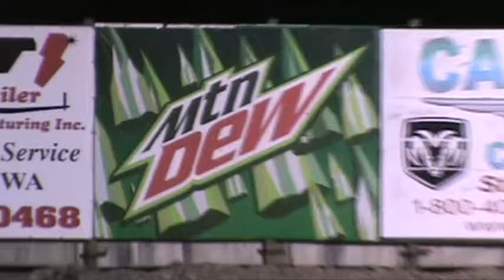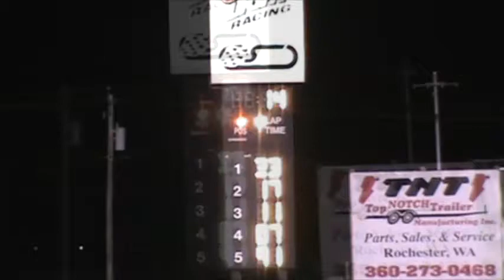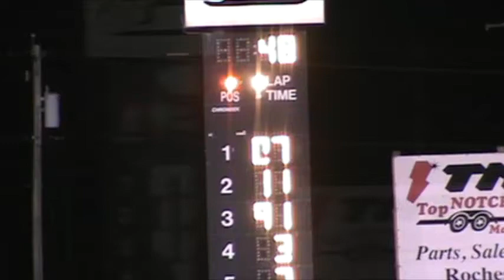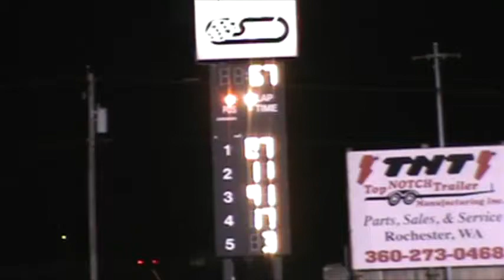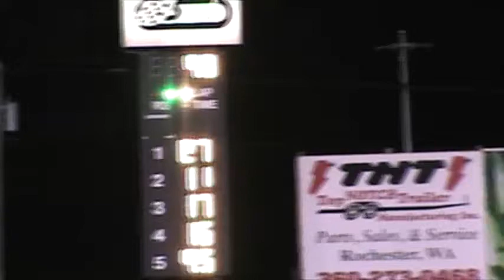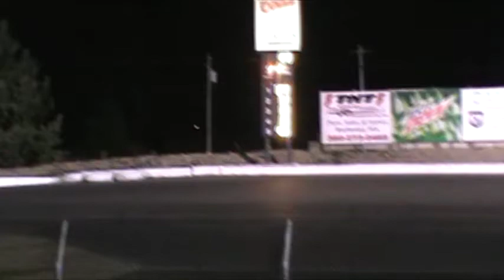South Sound Speedway 100 lap Super Late Model Main 26 Sep 15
#07 Wade Bland wins the South Sound Speedway Super Late Model 100 Lap Season Finale Feature on 26 September 2015 after some good hard side-by-side racing with #11 J.J.Hamilton.